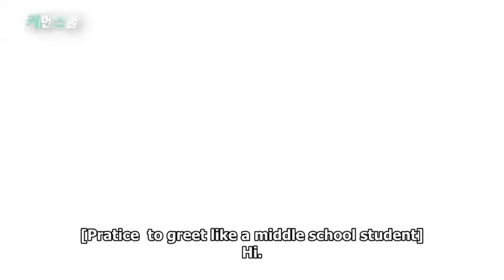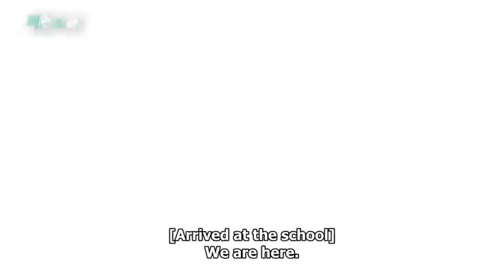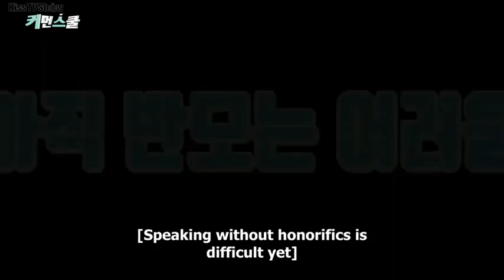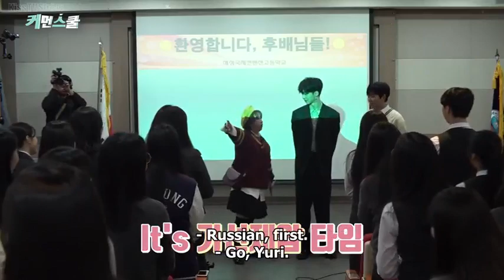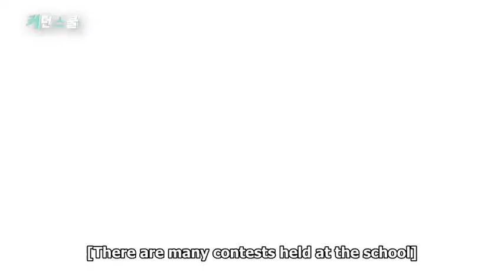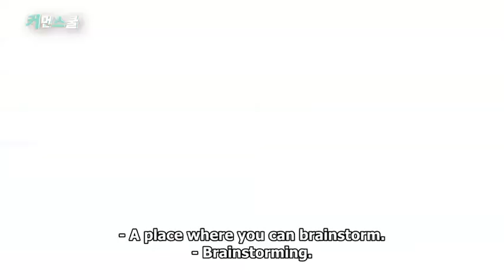Come On School (Haseung International Concention High School) Episode 1 English sub